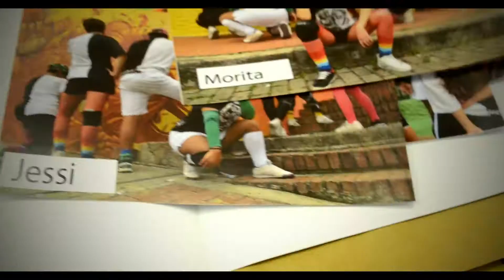Staro Yams Ft Masego - Something About U Hayden James PUD SCHOOL Rumbo al mundial HHI 2018